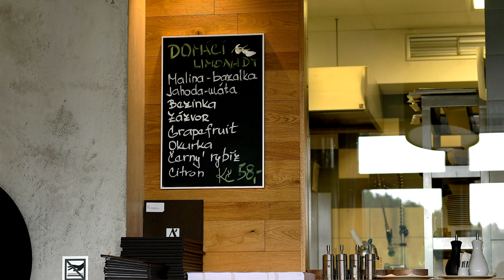Amenity Špindl 1minut final mpg4